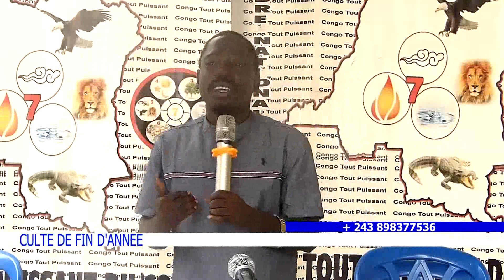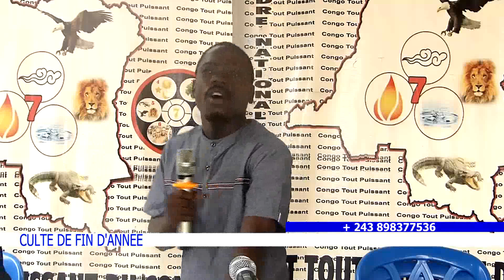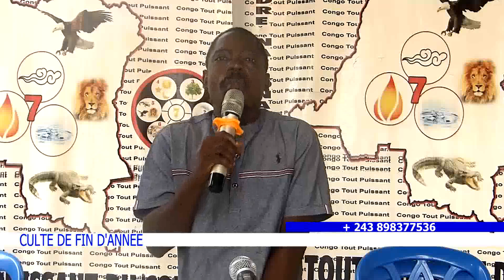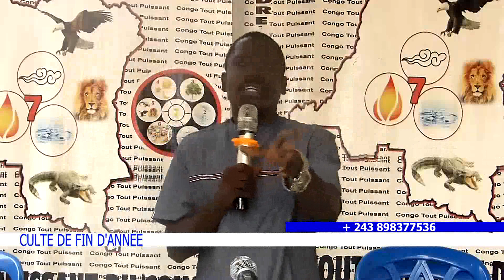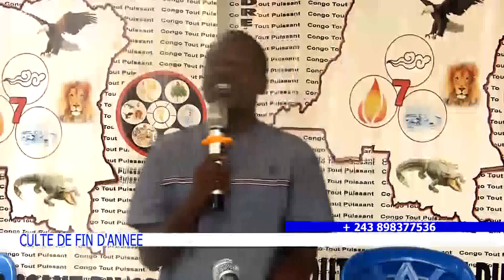2021 LE PROPHETE PROPHETISE QUI SERA SAUVE